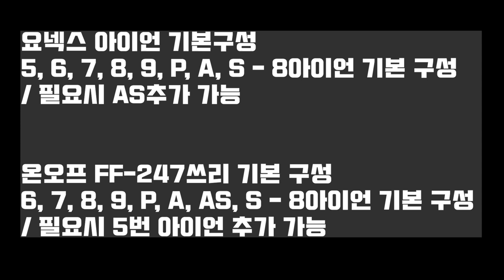임진한, 김효주 프로의 극강의 비거리 아이언! 요넥스 로얄이존(시니어) & 이존지티(안시니어)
로얄이존 구매링크 (남성용)